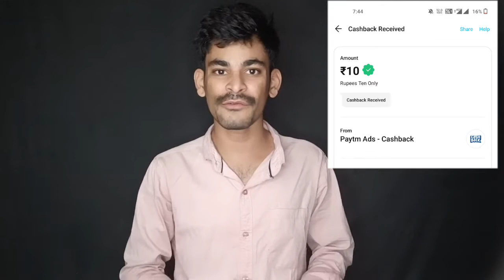Paytm Cashback offer Instantly 10 Cashback🔥! Campaign Offer ! Today Paytm Cashback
🔥 New Paytm Loot Get ₹10 Paytm Cash Instant

 Ans :-
a) Never Heard Before
b) Concerned Guardian
c) Stress

▪️Then Click All "Yes" Answer
Done ✅